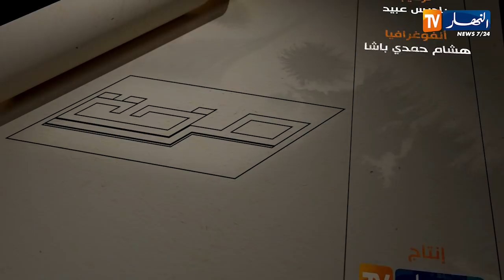صرخة: خالتي كلثوم وإبنتها تفترشان الشارع وسط الوحوش البشرية